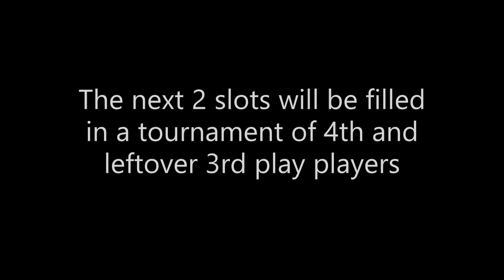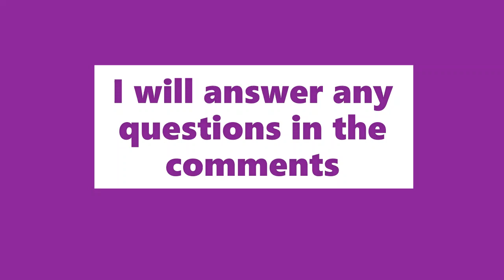ATTENTION UNDERRATED OCE PROS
ENTER IN THE COMMENTS